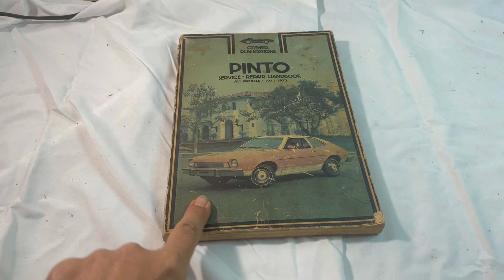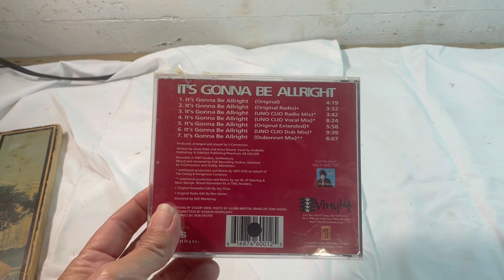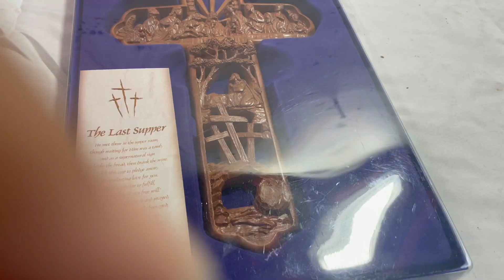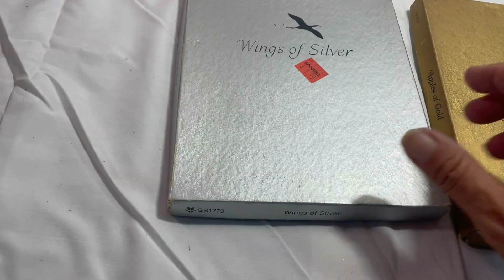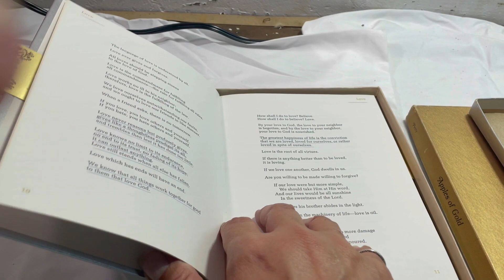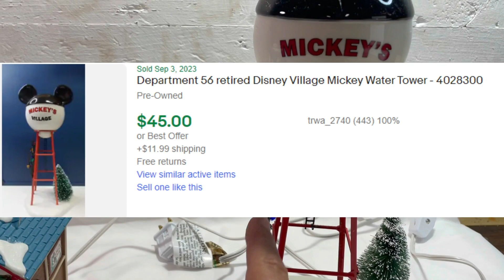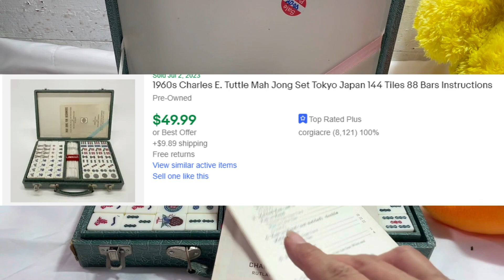Yard Sales for the first time in a Month and they did not disappoint!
My Ebay Store